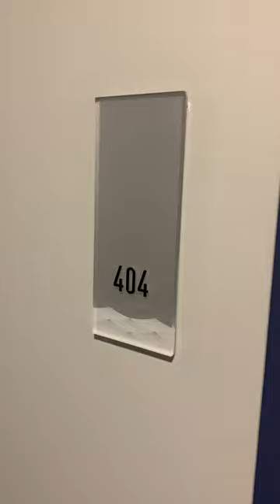Boathouse Apartments 404 - Studio K Floor plan